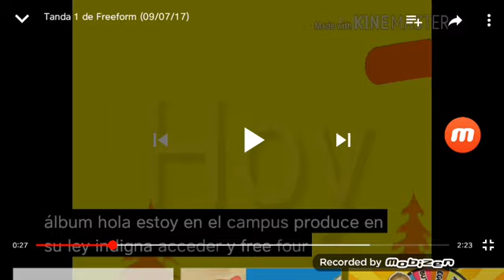LVDBS hoy 17:30 without itv